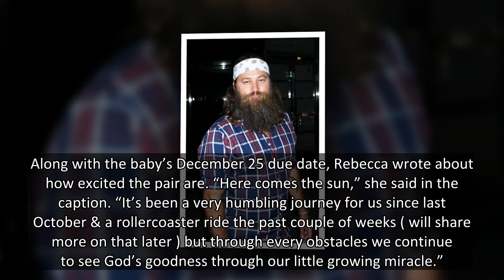Rebecca Robertson Pregnant: ‘Duck Dynasty’ Star Expecting Baby No. 2 With Husband — Congrats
Rebecca Robertson might have a Christmas baby, as her second child’s due date is December 25!
Congratulations are in order for Duck Dynasty star Rebecca Robertson, 32, and her husband John Reed Loflin, 34, as the pair are expecting their second child! The reality star announced that she has a bun in the oven on Tuesday July 27. Rebecca and John shared their good news with an extremely sweet series of photos on Instagram with their son, Zane, 2.
Rebecca shared photos of the growing Loflin family. In one picture, she showed her small baby bump, while she wore a beautiful white, floral jumpsuit. John sported a more rustic look. He wore a dark pair of jeans and light brown button down shirt with boots. Little Zane adorably wore a brown t-shirt that announced that he’s about to be a “Big Brother.” In the first photo, Zane looked like he was shouting with excitement for his new little brother or sister. In the second picture, Rebecca and John leaned in close to each other and held up the